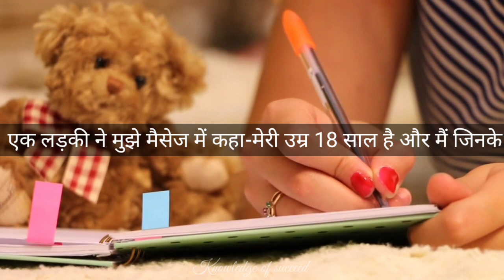Love Marriage करने का सोच रहे हो तो पहले इस वीडियो को देखलो | समझ में आ जायेगा क्यों नहीं करना चाहिए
Desclaimer: -

"Thanks"